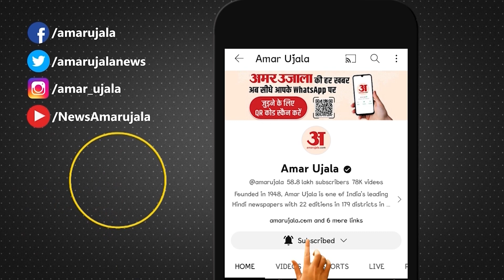Patna Students Protest: 11वीं व 12वीं की पढ़ाई कॉलेज में होने पर लगी रोक, JDU दफ्तर के बाहर प्रदर्शन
Patna Students Protest: पटना में JDU Office के बाहर 11वीं और 12वीं के छात्र कर रहे प्रदर्शन